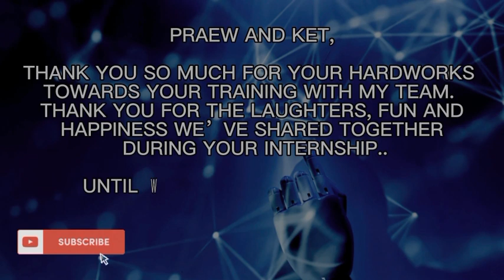LAST DAY OF MY THAI STUDENT TRAINEES- FINAL MESSAGE | PINOY IN THAILAND🇹🇭